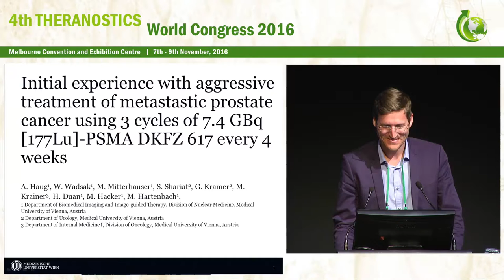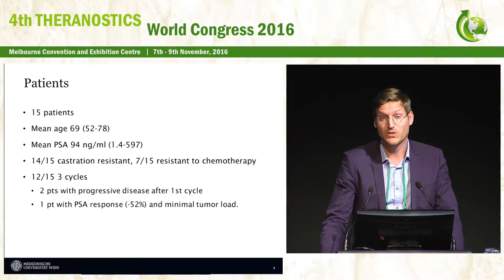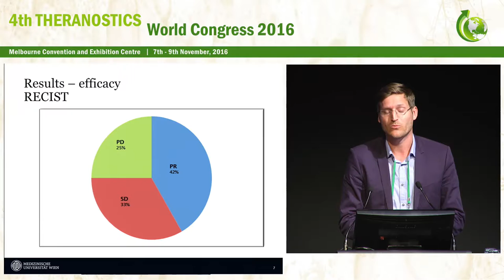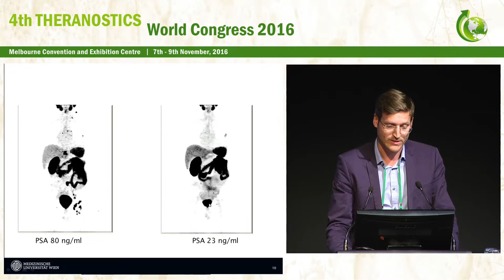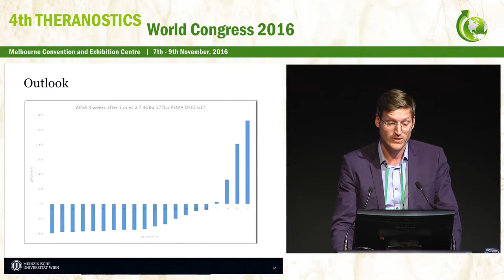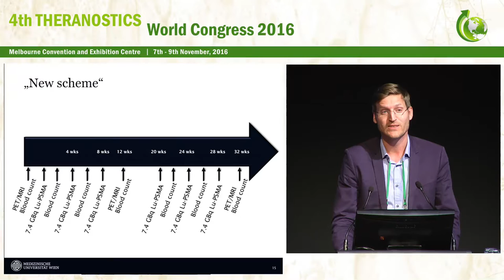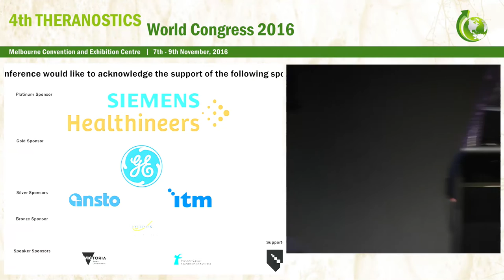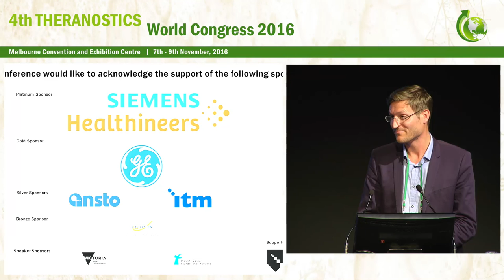Initial experience with aggressive treatment of metastastic prostate cancer using 3 cycles of 7 4 GB